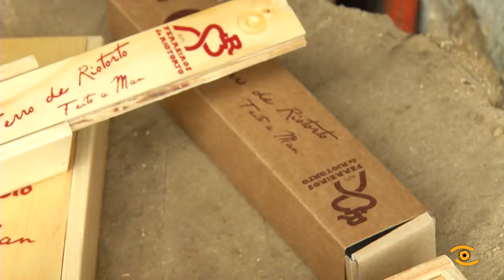Presentación XII Feira de Artesanía do Ferro de Riotorto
Co prendido, así é como comeza o traballo dos ferreiros, un oficio tradicional que este domingo ten un oco na XII Edición Feira de Artesanía do Ferro de Riotorto. Quen se achegue a localidade mariñá poderá aprender este oficio da man de artesáns da vila e doutras zonas da vila. A forxa de Manolo foi a escollida para presentar esta feira coa que colabora a Deputación de Lugo.